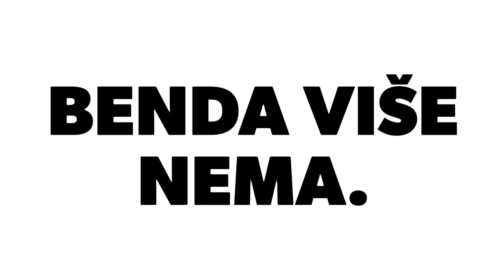The Strings - Rockumentarni film(RockDoc)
The Strings